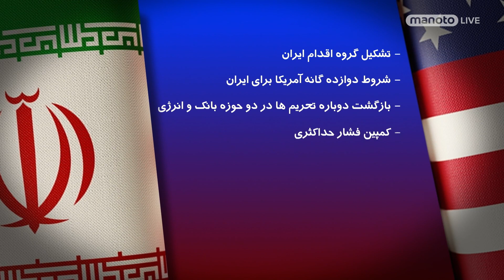چهارسالگی یک توافق: برجام در کما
و اما همزمان با آخرین اخبار از تنش ها بین ایران و غرب، چهار سال از نشستن دیپلماتهای جمهوری اسلامی بر سر یک میز با شش ابرقدرت دنیا و رسیدن به توافقی بر سر برنامه جامع اقدام مشترک می گذرد.
حیات این بزرگ‌ترین دستاورد دولت حسن روحانی در سالی که با تحریم و تنش همراه بود چگونه است؟